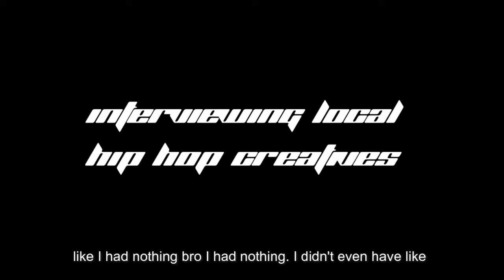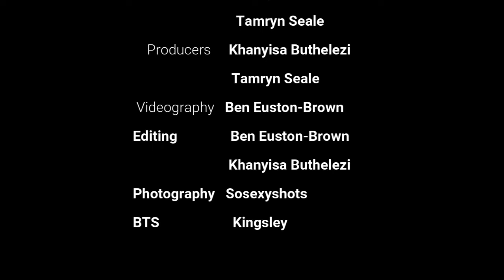Cape Town's Finest Rising Stars : Interviewing Local Hip Hop Artists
This project was shot in 2023 in celebration of 50 years of Hip Hop, with the intention of getting to know your favourite up-and-coming local Hip Hop artists.

Credits and IG handles:
Artistic Direction: @khanyisatheartist @tamsbaby__
Rapper: @fl33qy_
DJ: @iamkane_dj
Fashion Designer: @stoopay_
Dancers : @fate_creatives
Graffiti Artist: @ace_marcus_23
Videography: @beneustonbrown
Editing: @beneustonbrown @khanyisatheartist
Photography: @sosexyshots
BTS photography: @kingsley.com.____